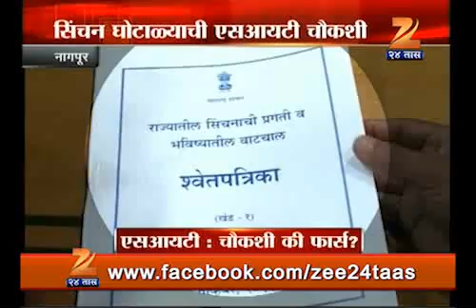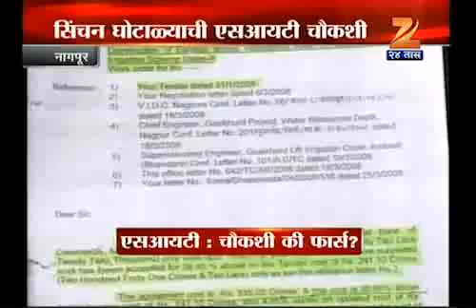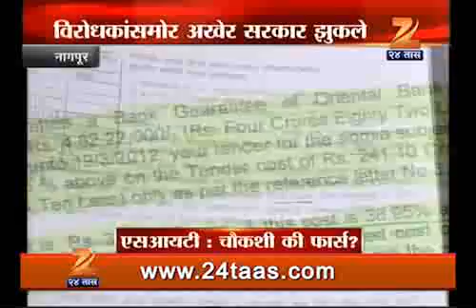RKTK 1 SIT EK FARSE 1712